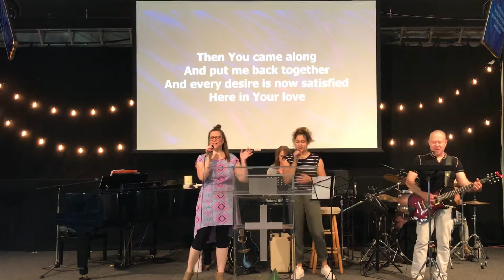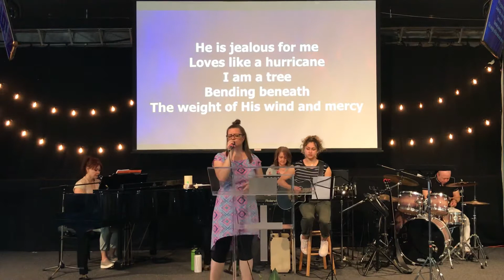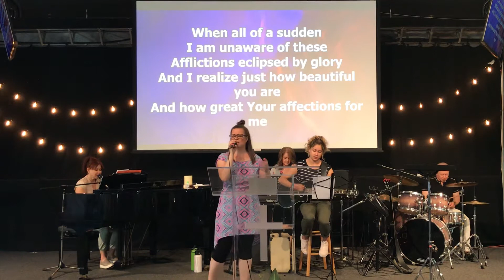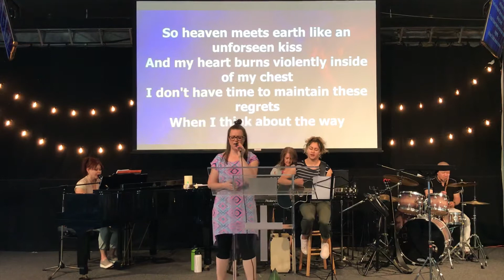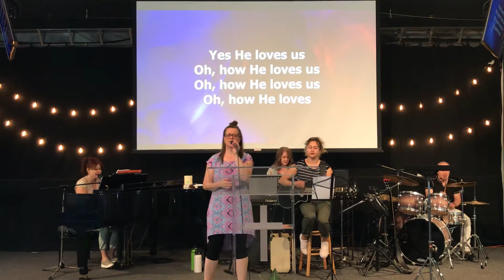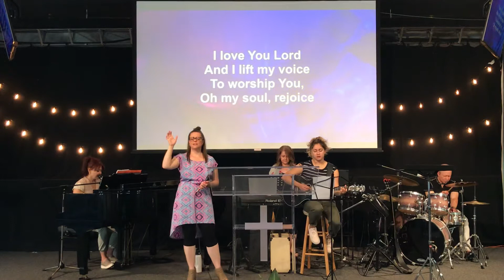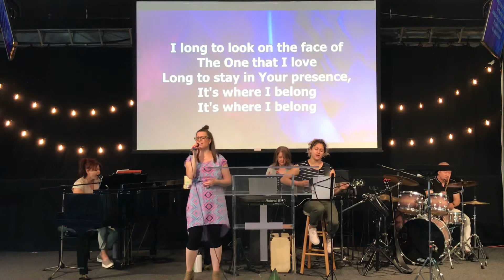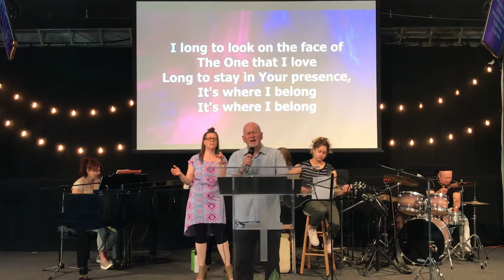SUNDAY SERVICE l JUNE 27 , 2021